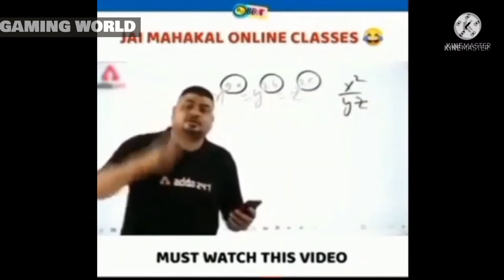NEW DIAMOND ROYAL BUNDLE 1 SPIN TRICK | LUCK ROYALE NEW BUNDLE DIAMOND ROYALE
Diamond Royal 1 Spin Trick | How To Get Diamond Royal Bundle In One Spin | 1 Spin Trick Free Fire | I Got New Diamond Royal bundle ? Free Fire 1 Diamond Royal bundleTrick 2021| I have to spin 2 Diamond Royal Voucher

diamond royal
how to get diamond royale bundle
diamond royale 1 spin trick
new diamond royal|
diamond royale spin
next diamond royale free fire
new luck royale free fire
diamond royale new bundle 1 spin trick
diamond royale bundle
diamond royale new bundle
new diamond royale free fire
new luck royale free fire today
diamond royal spin
diamond royale bundle spin
diamond royale new bundle today
free fire diamond royal
free fire diamond royale spin
free fire new event
lucky royale free fire new event
new diamond royale free fire telugu
new event
new event diamond royale
new event lucky royale
next gold royale free fire
new luck royale bundle
next diamond royale bundle
free fire diamond royale new bundle
new diamond royal bundle
free fire new luck royale
how to get new diamond royale bundle
new diamond royale bundle
1 Diamond Spin New
Bundle | Diamond Royale Bundle
Free fire diamond royal bundle
free fire diamond royale new royal one spin
new event free fire
how to get diamond royale voucher
in free fire
luck royale new bundle
new diamond royale
new diamond royal
ff new diamond royale bundle
diamond royal trickdiamond royale new bundle
free fire free diamond
ff diamond royale new bundle
free fire diamond royale
diamond royale bundle
how to get new diamond royale
bundle in free fire
today diamond royale free fire
diamond royale spin free fire
free fire new event diamond royale
next diamond royale bundle in free fire
diamond royal bundle
diamond royal ka bandal
diamond royale bundle
diamond royale free fire
diamond royal me magic cube kaise le
diamond royal ka bundle kaise nikale
diamond royale next bundle
diamond royale new
free fire diamond royal bundle open
free fire diamond royal bundle trick
new diamond royale spin
free fire new bundle spin
1 spin trick free fire
new diamond royale free fire 1 spin
trick
diamond royale voucher kaise le
free fire lucky royale bundle
free fire new bundle
new diamond royale 1 spin trick
free fire diamond royale bundle
free fire diamond royale spin trick
free fire new event diamond royal
free fire season 1 diamond royal
free fire new event today
diamond royal
upcoming next diamond royale bundle